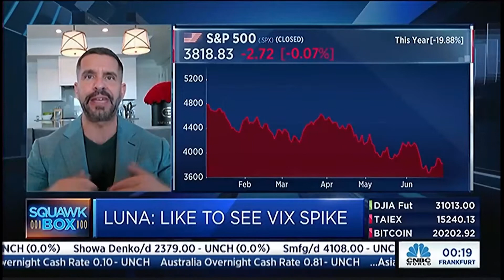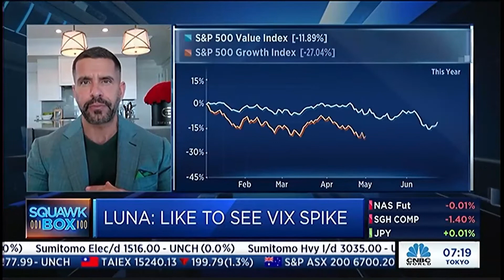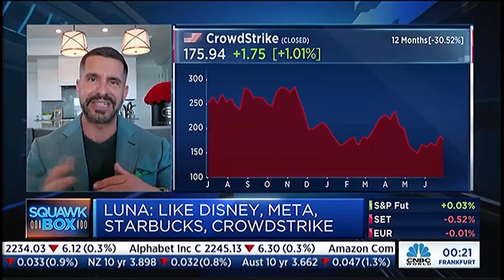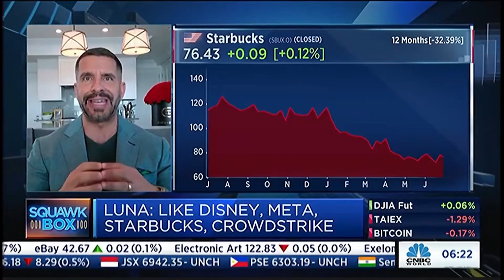CNBC: Catching A Falling Knife | Market Pessimism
Surevest Private Wealth CEO, Rob Luna, discusses today’s market challenges, the bottoming out process, overall investor pessimism, and why it’s a good time to dollar cost average into positions right now. Disney, Meta, Starbucks and Crowdstrike are the names to watch.